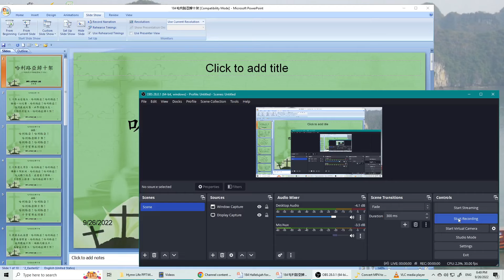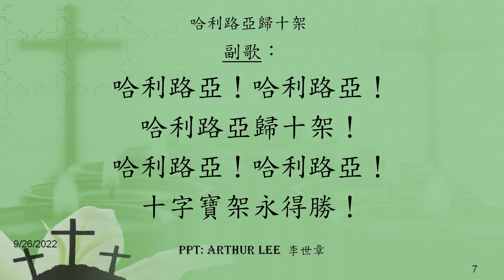184 哈利路亞歸十架 (只誇我們主耶穌基督的十字架)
哈利路亞歸十架 (只誇我們主耶穌基督的十字架):
十架永遠堅立，哈利路亞！哈利路亞！
勝過一切攻擊，哈利路亞！哈利路亞！
陰間暴風吹襲，世界侵擾不息，
十架仍然堅立，哈利路亞歸十架！

加 拉 太 書
6:14但 我 斷 不 以 別 的 誇 口 、 只 誇 我 們 主 耶 穌 基 督 的 十 字 架 ． 因 這 十 字 架 、 就 我 而 論 、 世 界 已 經 釘 在 十 字 架 上 ． 就 世 界 而 論 、 我 已 經 釘 在 十 字 上 架 上 。